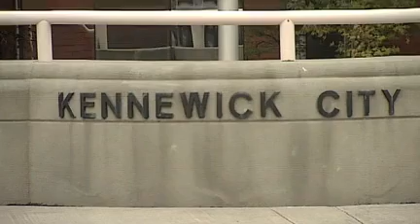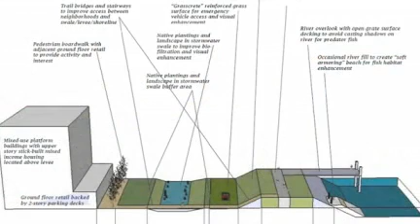Kennewick's wish list for bridge waterfront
KEPR got a look at the city of Kennewick's bridge to bridge plan.